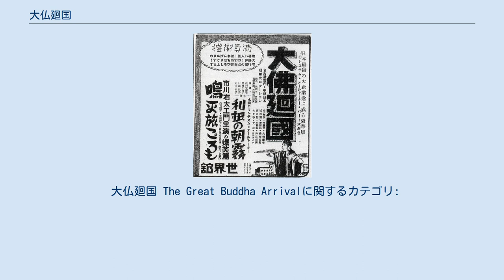大仏廻国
『大仏廻国・中京編』（だいぶつかいこくちゅうきょうへん）は、1934年（昭和9年）製作・公開、枝正義郎監督による日本映画である。
2018年にリメイク版が公開された。
 監督である枝正義郎が東亜キネマから独立し、昭和9年（1934年）に制作された作品である。
「大仏が動き出し、名古屋を巡り歩く」という題材を大規模なトリック撮影で描いた映画作品で、日本映画では初めて「着ぐるみとミニチュアで巨大なキャラクターを表現した作品」とされる。
 内容については「幼稚」「日本映画の異色篇」など評価が低いが、映像技術については一定の評価がされている。
また、映画の舞台となった名古屋市では映画館が満席になるなど好評だった。
フィルムは戦災で焼失したため、現存していない。
ただし、戦後間もないころには断片的ながらフィルムが現存していたとされる。
 愛知県上野村（現在の東海市）の聚楽園大仏が開眼し、名古屋市内（真宗大谷派名古屋別院、本願寺名古屋別院、大須観音、名古屋城）を巡り歩く。
犬山城の側で一睡した大仏は真清田神社を参詣した後、再び名古屋市内に戻り名古屋公会堂、名古屋市議会、松坂屋、覚王山、鶴舞公園、名古屋市公会堂などを巡り、三河の知立八橋や常福寺の大仏と対面する。
大仏は地獄を巡った後、雲に乗り東京に向かう。
 資料によっては枝正義郎を指揮として、監督を勝見庸太郎としたものや、勝見と村越章二郎の共同監督とするものもある。
 『大仏廻国 The Great Buddha Arrival』（だいぶつかいこく ザ・グレート・ブッダ・アライバル）は、横川寛人監督による2018年に公開された特撮映画である。
枝正義郎の1934年に発表された映画『大仏廻国・中京編』を原作としている。
枝正の孫である佛原和義の承認のもと、企画が立ち上がった。
作中の大仏は、ラヴクラフト系モンスターの造形で知られる米山啓介が新たにデザインしている。
製作費300万円（2018年9月9日時点）のうち、148万1,000円はクラウドファンディングで調達している。
 【海外上映版以降の出演】 【2020年版以降の出演】 横川寛人が『ゴジラ』好きな友人から『大仏廻国・中京編』の存在を聞かされたことが製作のきっかけだったという（友人は美術担当として本作に参加している）。
2016年に枝正義郎の孫である佛原和義と連絡を取り、企画が始動した。
キャストには宝田明や螢雪次朗など、横川が影響を受けた特撮映画（『ゴジラ』、『ガメラ』）に出演している俳優を起用している。
オファーのうち8割は断られたが、「宝田さんが出演されるなら」という理由で出演を決めたキャストもいたという。
 製作費の一部はクラウドファンディングで調達しており、Yahoo!ニュースで記事が掲載された際にアメリカ合衆国のプロデューサーのエイブリー・ゲーラが記事を英訳して紹介したため海外でも本作の存在が知られるようになり、それがきっかけで出演が決まった海外俳優（フィリップ・グレンジャーなど）もいるという。
 大仏廻国 The Great Buddha Arrivalに関するカテゴリ: